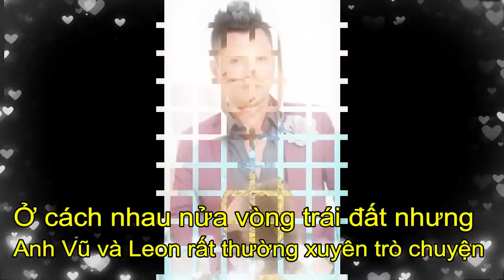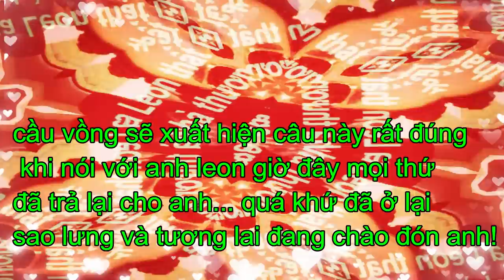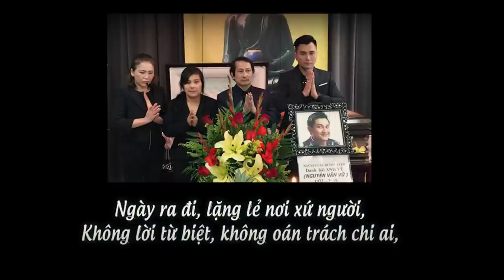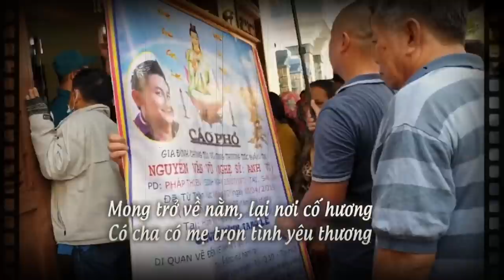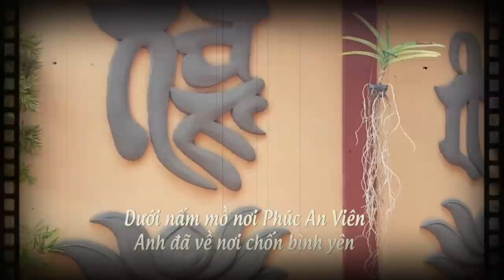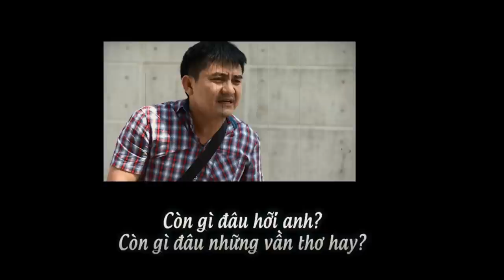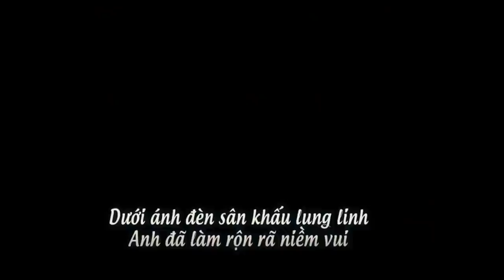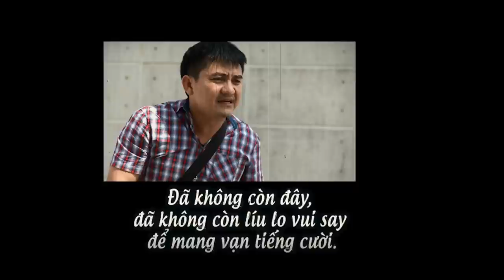TÌNH BẠN CỦA LEON VŨ VÀ ANH VŨ TÌNH NGHỆ SĨ SAU 49 NGÀY MẤT CỦA NGHỆ SĨ ANH VŨ